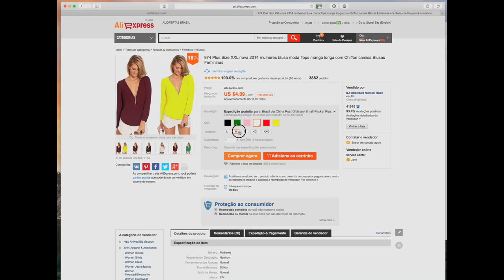Comprinhas no Aliexpress #13